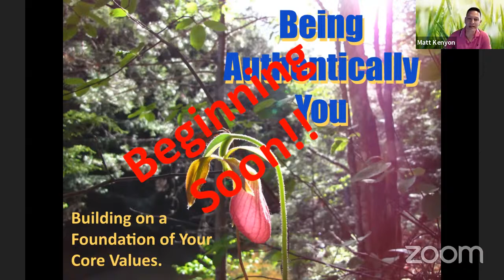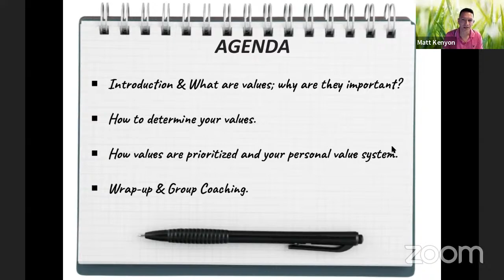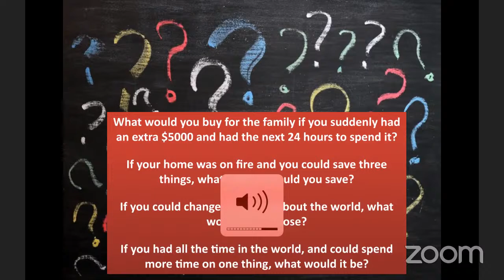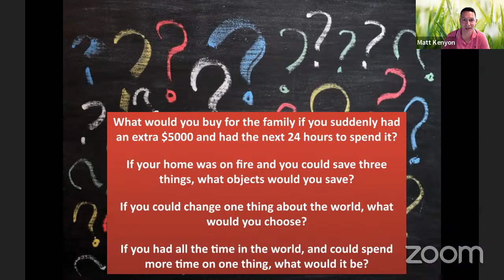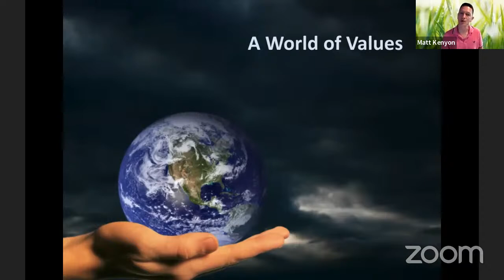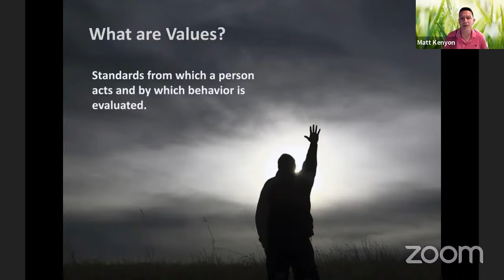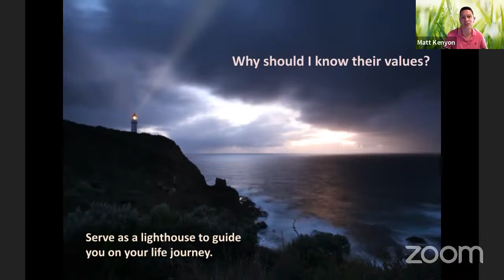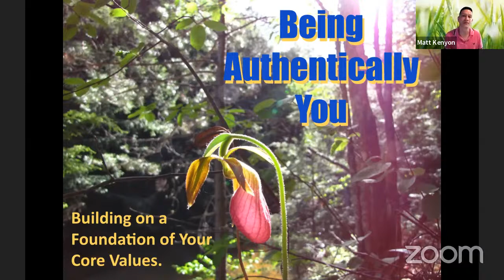Brunch & Lead: Being Authentically You (Module 1)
Being Authentically You: Building on a Foundation of Your Core Values
We’ll have 3 short modules, for three weeks, each one about 15-30 minutes long. The last session is a group coaching opportunity, where we will discuss the exercise. We will meet on zoom, Sundays at 1pm Central, 8/21 - 9/11